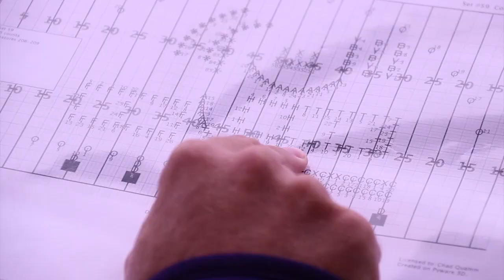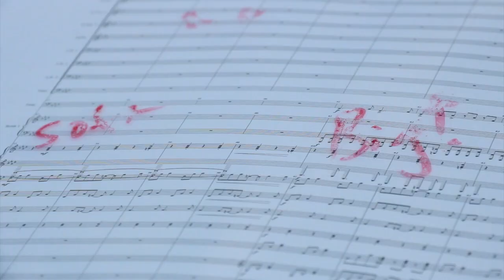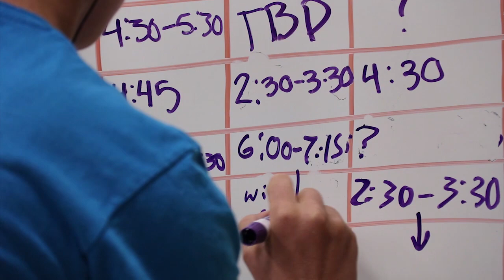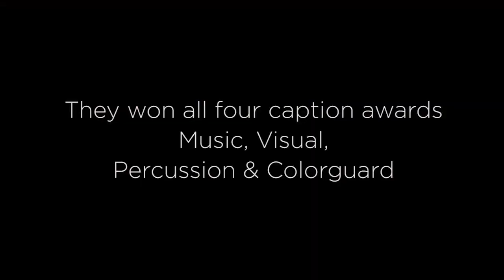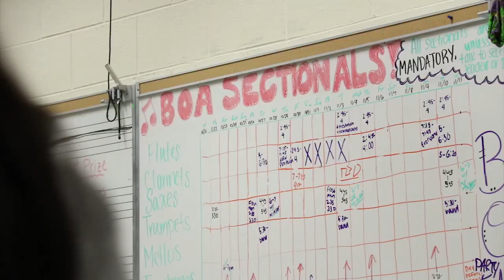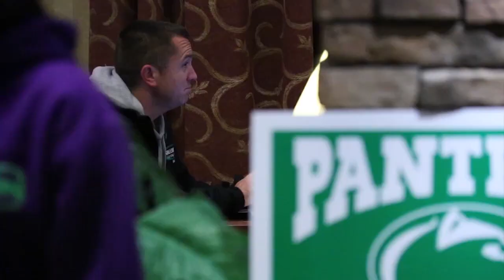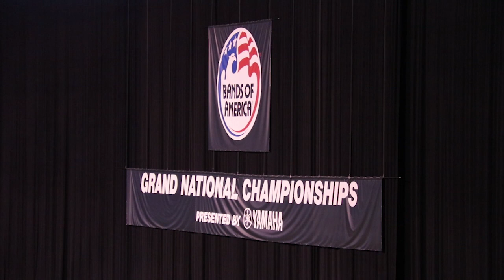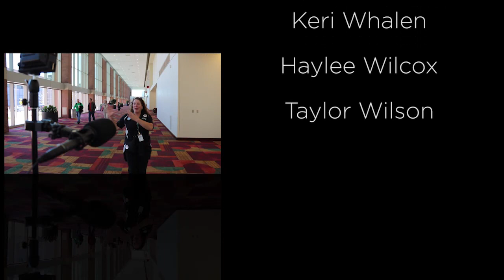Inside the Box Marching Band Documentary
Greendale High School Marching Band Documentary 2015. Experience the band as they rehearse in Greendale, Wisconsin to prepare for their "Boxed In" competition season. Watch how the director leads them in more than marching and music.

00:00 Intro
06:53 Lake Park
08:56 GoPro fun
12:19 Mukwonago
12:56 Waukesha North
17:07 Number 3 have fun
18:33 Home Show
20:09 WI Lutheran
21:10 Minnesota trip
26:29 State Day
40:48 Photo montage
44:01 Band family
47:49 Indy trip Nationals
55:30 Epilogue and credits